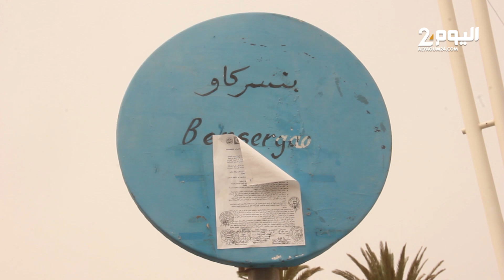سائقو الطاكسيات يرفضون عملية تنقيلهم لمحطة مؤقتة بأكادير دون توفر المرافق والأمـن